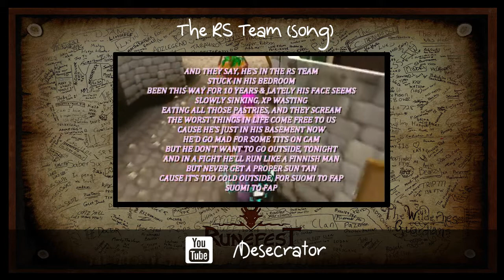Runescape [RS3] Rune Portal | Week Six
Rune Portal - An overview of the week of Runescape content on YouTube!

*If any of the creators of any content used in this video have a problem with such, feel free to inbox me via my YouTube page. Thank you
Runescape is owned by JaGeX Ltd. I do not i own it.
All footage from the MMORGP created by JaGeX Ltd.